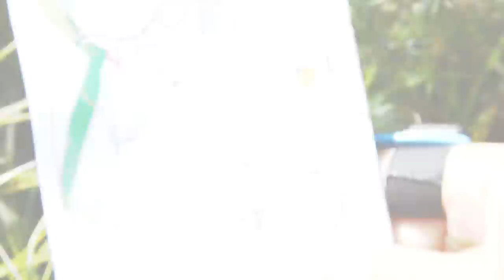ÖFOL Gala 2011 Jugendkaderfilm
Hier der Film der auf der ÖFOL Gala am 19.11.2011 gezeigt wurde.
Video und SChnitt von Thomas Peroutka.
Informationen der Wettkämpfe von Michael Tanzer.

Renderzeit 2:20 Stunden